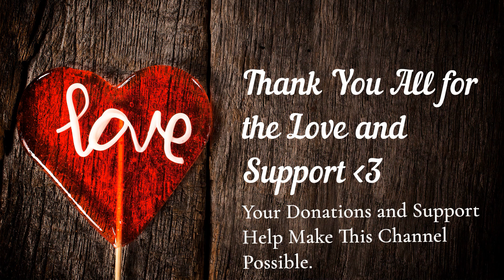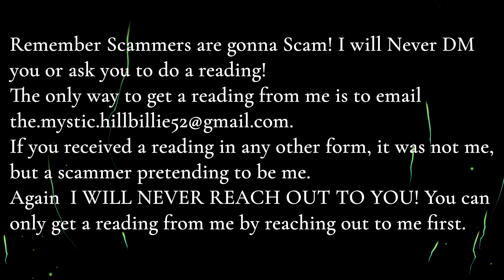Aquarius Step 03 Mystic Message